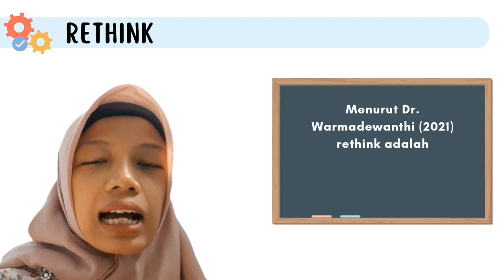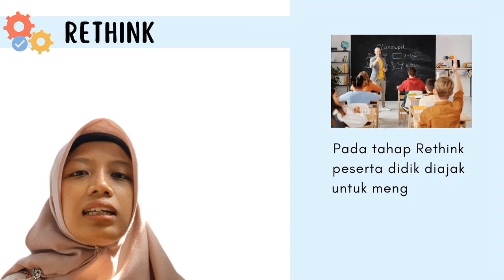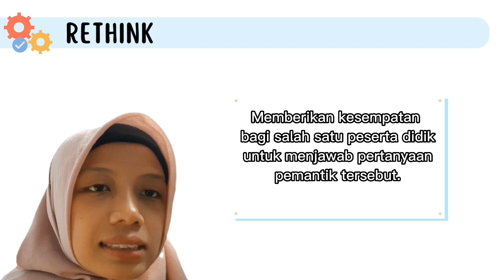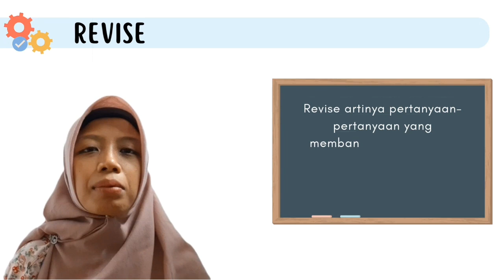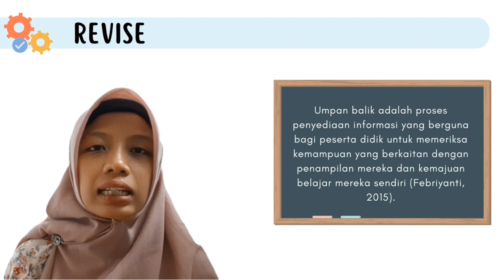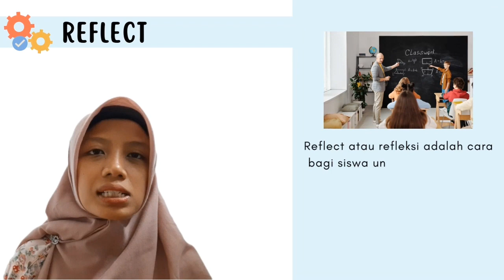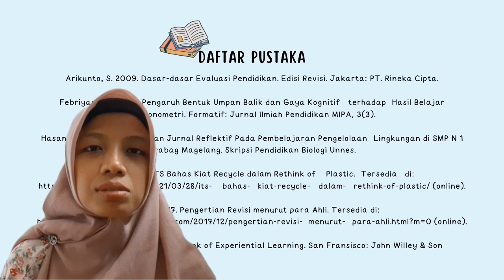Rancangan Pembelajaran UbD: Reflect, retihink, revise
Disampaikan oleh Kelompok 4:
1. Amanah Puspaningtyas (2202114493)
2. Itsna Yunida Al Husna (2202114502)
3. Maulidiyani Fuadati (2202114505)